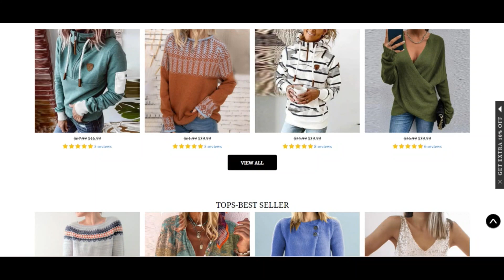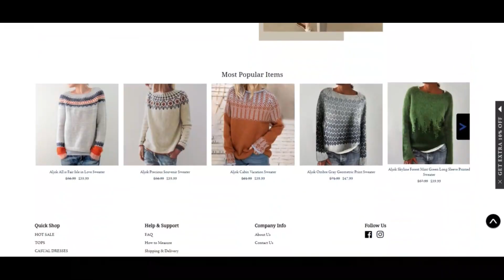Aljok reviews [ With Proof Scam or Legit ? ] Aljok ! Aljok Com Reviews ! Aljok.Com reviews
aljok.com has a particularly decreased belief score which implies that there is a solid likelyhood the Website is mostly a rip-off. Be extremely watchful when implementing this Web site!

When our algorithm promptly reviewed aljok.com we checked out a lot of parts, like the possession info, place, attractiveness together with other parts associated with testimonials, fake options, threats and phishing. A belief score is developed dealing with every one of many collected specifics.